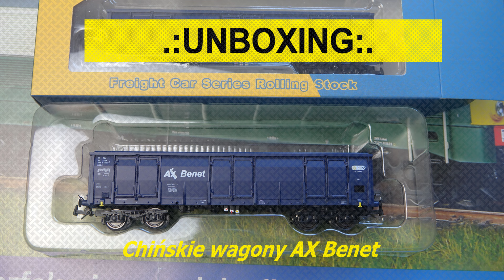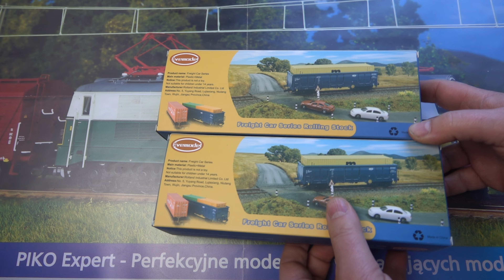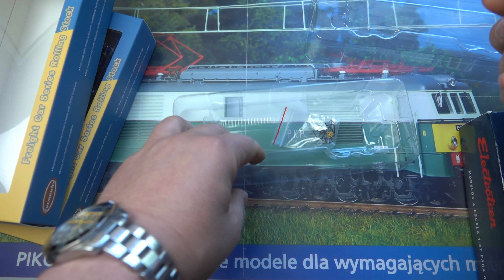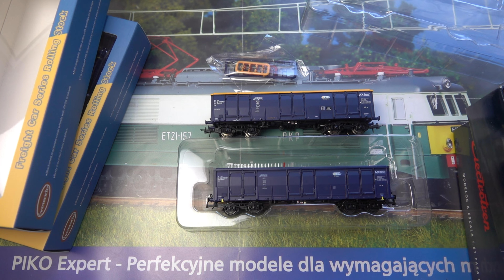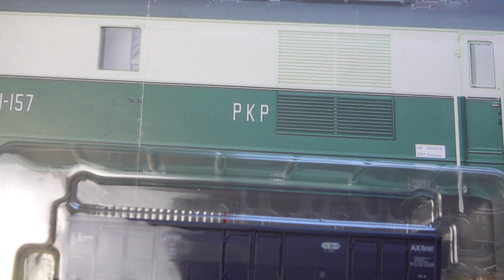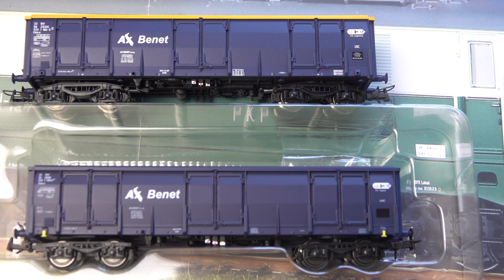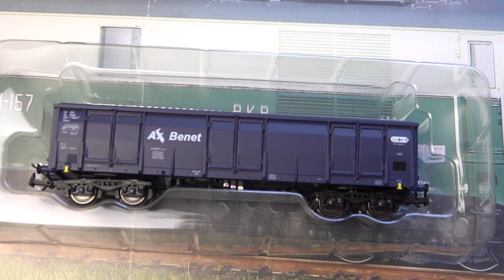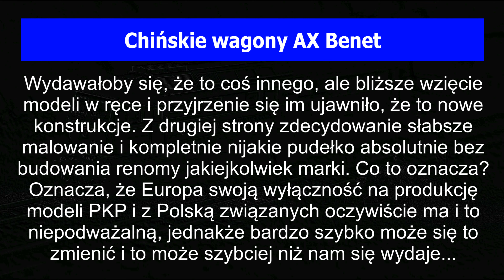UNBOXING: Chińskie wagony AX Benet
Długo się nad tym zakupem zastanawiałem...

Miłego oglądania!